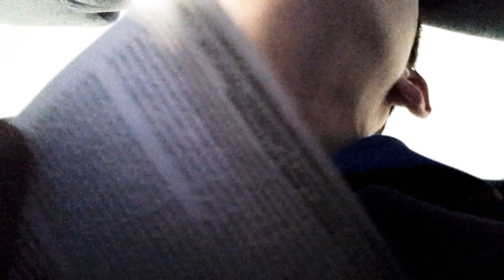bf100t$ Announcement (check the description)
I'm nice bf100t$ will come out sooner or this day